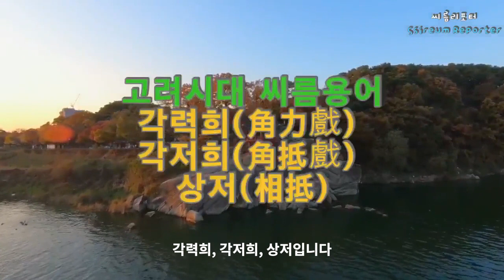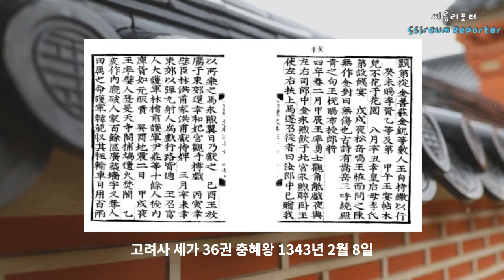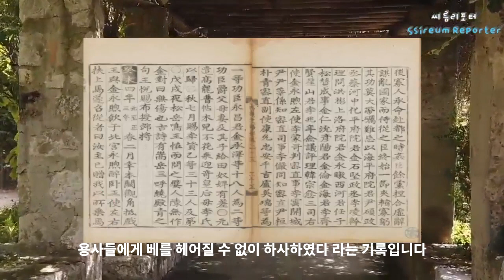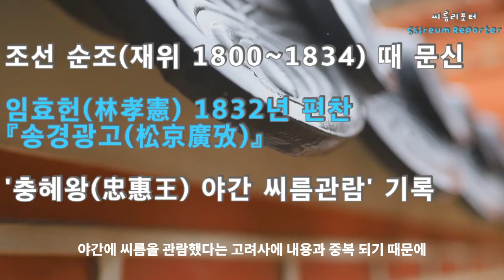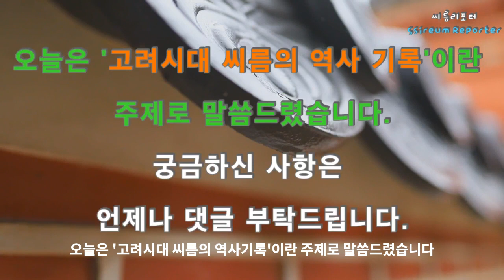고려시대 씨름의 역사 기록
안녕하세요?
고려시대 씨름의 기록은 씨름교본에서 많이 찾아보실 수 있지만, 용어가 어떻게 기록되어 있는지 불분명합니다. 그래서 고려사, 고려사절요의 원본이미지를 함께 영상에 담았습니다.

이 영상을 유용하게 이용하시면 좋겠습니다.
궁금하신 점은 댓글 부탁드립니다.

감사합니다.